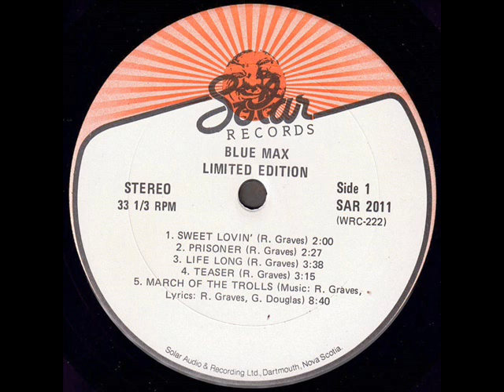Blue Max "Limited Edition" 1977 *March Of The Trolls*